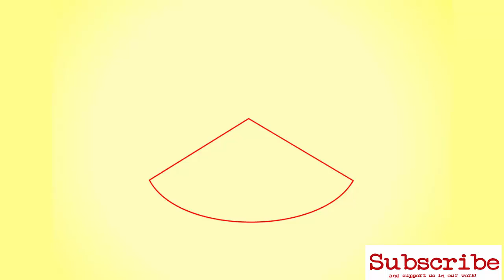Easy to Draw Christmas Tree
Easy to Draw Christmas Tree | best way to draw a christmas tree | easy to draw a christmas tree | how to draw a christmas tree easy step by step. | How to Draw Christmas Trees. Two Methods:Christmas Tree ( Decorated with lights and ornaments)Christmas Tree (Simple). How to Draw Christmas Trees Decorated and Gifts Underneath with Easy Step by Step Drawing Tutorials & Lessons for Kids and Children.